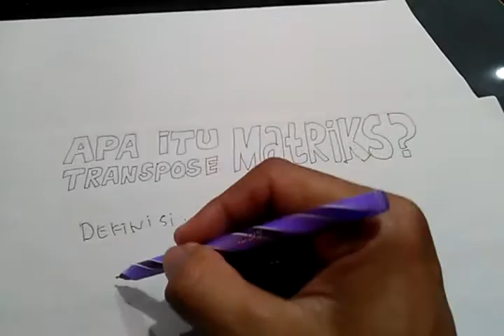APA ITU TRANSPOSE MATRIKS?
Definisi Singkat, Namun Jelas dan Cerdas tentang Transpose Matriks, Cekidot!